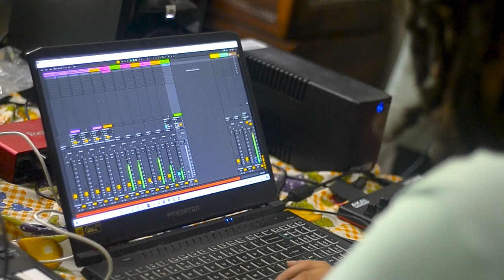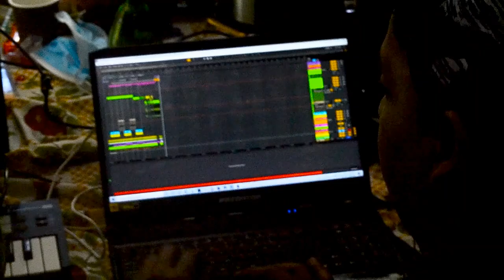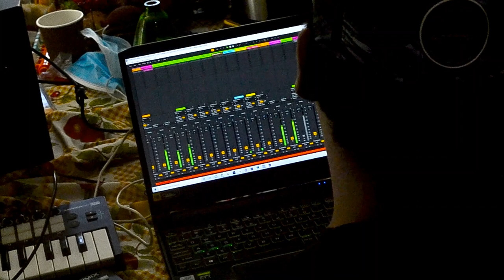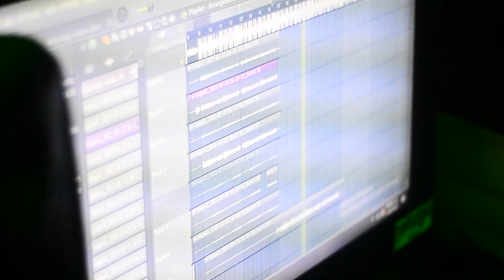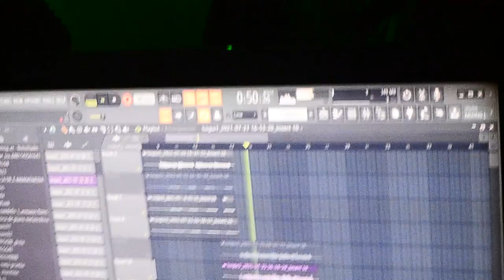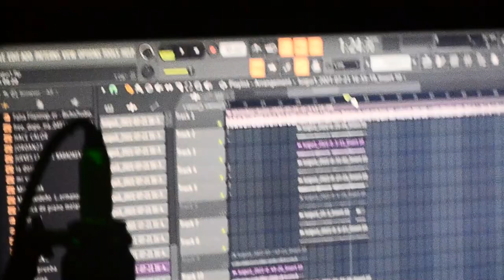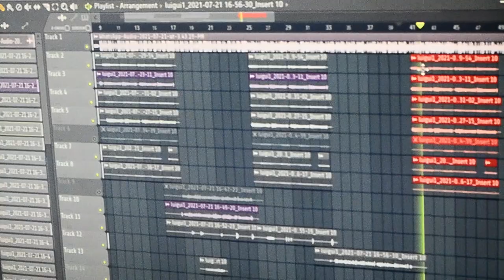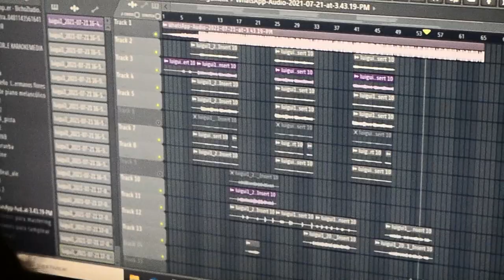Gran Luigui: Nadie quería que fuera lo que ahora soy. Junio y julio 2021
Grabaciones en:

- Estudio 49 IG: @studio.49.2022
- BichoZtudio

Gracias al maestro Giancarlo Villeda, a los amigos Tony Zetino BichoZtudio, Jaco Dread, Mazat Balam y a Luigui Diaz.